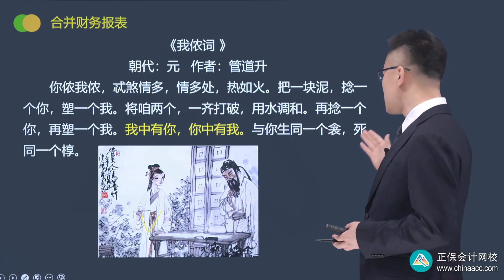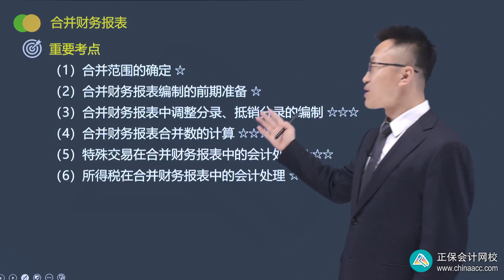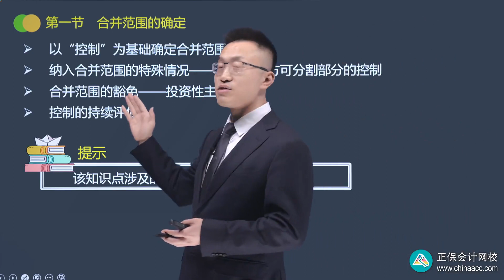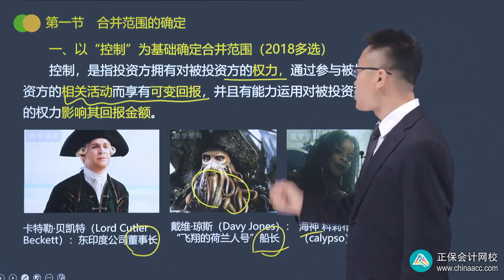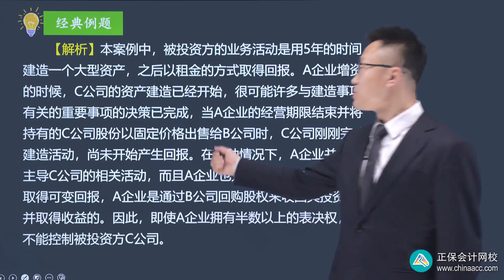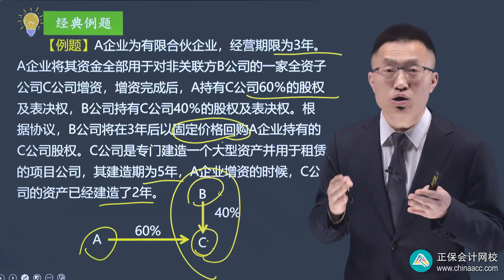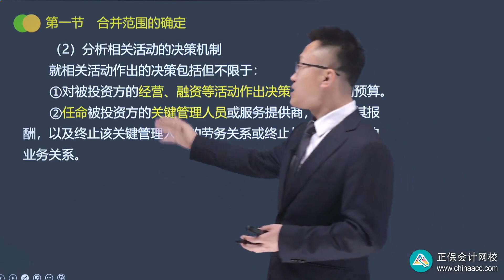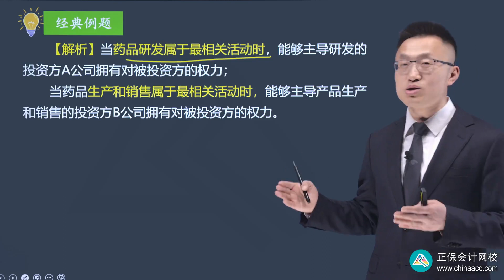2023 CPA 会计 王艳龙 基础精讲班 2701第01讲 被投资方的设立目的及判断涉入被投资方的相关活动享有的是否为可变回报